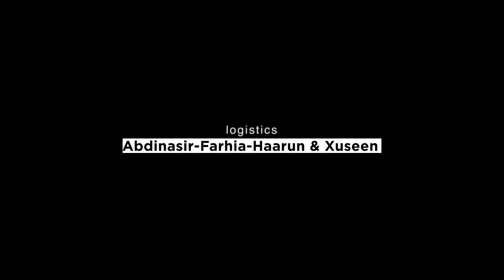Musalsalka 3 DOOB Xalqada 7-aad- “Wixii xalay dhacay waxba kama ogi”